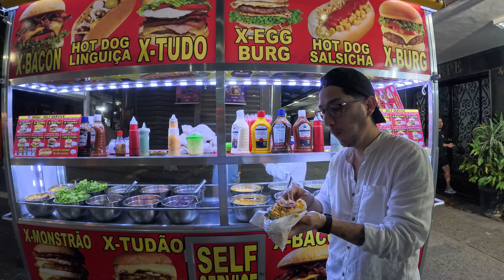COMIDA CALLEJERA EN BRASIL: CUANTO COMPRAMOS CON 50 REALES?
Hola Soy David y hoy estoy D'Break

En el Break de hoy nos aventuramos en las calles de Rio de Janerio para ver con que  nos conseguimos en la gastronomia callejera  de copacabana y las cercanias.

Ahorita no recibo pagos de youtube. si quieres seguir apoyando mi contenido te dejo mi cuenta paypal. muchas gracias de ante mano por tu apoyo.